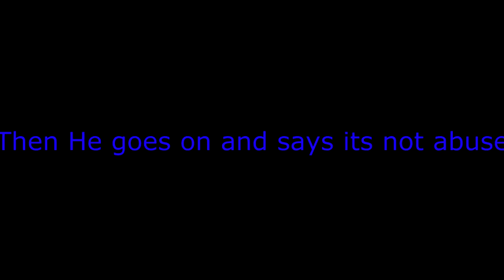AB00se!!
Denvernuggets35 abusing /fly